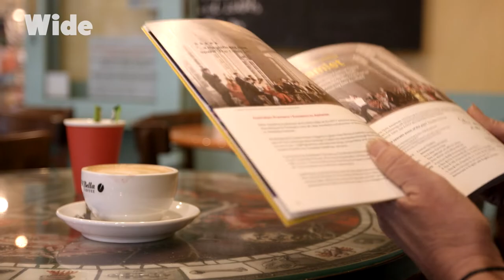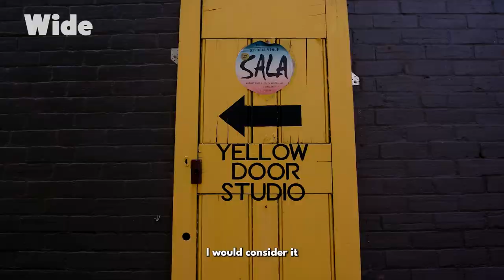The Yellow Door Studio: Adelaide’s unique art scene | WIDE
Hosting the world’s second biggest annual art festival the Adelaide Fringe, the South Australian capital is known for its vibrant cultural scene. The city offers plenty of spots where you can interact with the local artists and their work.

The Yellow Door Studio has its entrance open to welcome the public. Linda Lee, one of the seven permanent artists of the studio, describes Adelaide’s art scene and what you can expect to see inside the Yellow Door.

Documentary: "The World of Colours - Australia in Yellow"
Direction: Philippe Moreau
Production: ZED